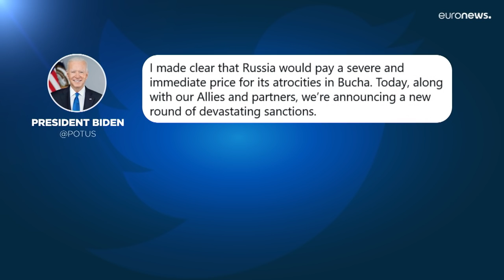Новые санкции против России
США вводят новые санкции в отношении России. Они коснутся руководства страны, а также двух крупнейших российских банков.